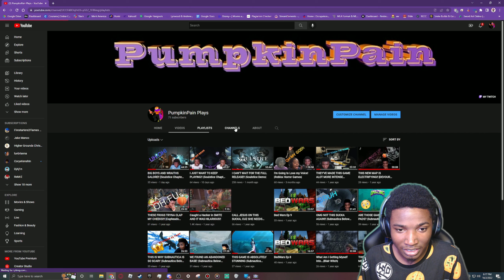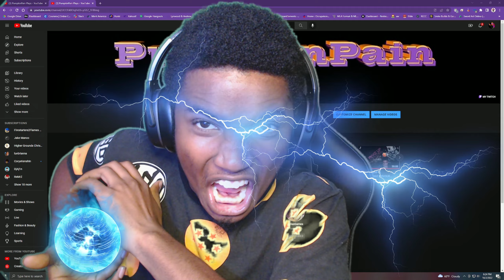THIS WRAITH CAN HIT ME WITH A KAMEHAMEHA?!?! |Soulstice Chapter 3